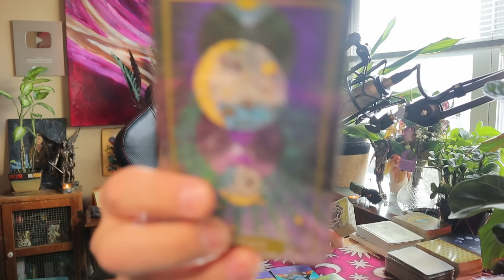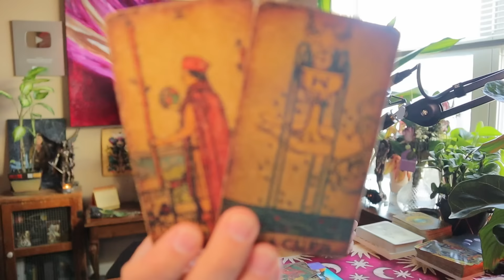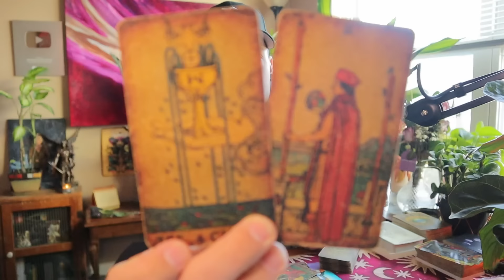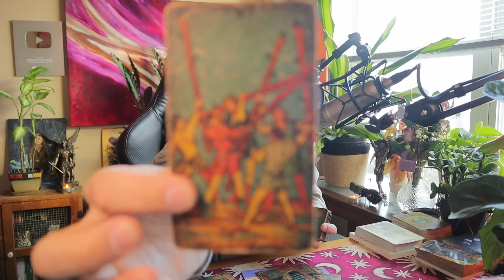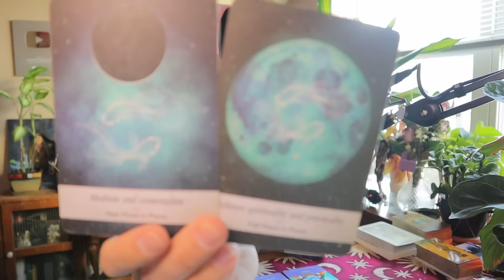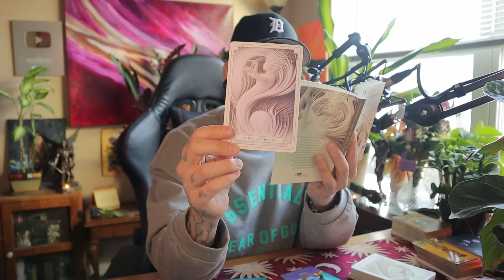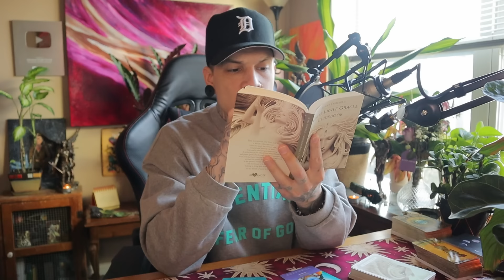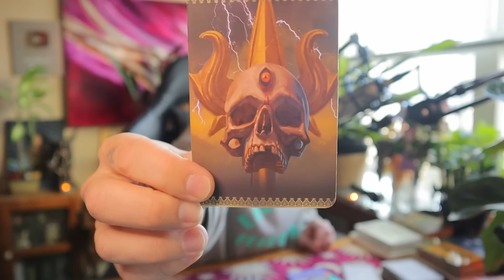Sagittarius ♐️ MAKING ROOM FOR THESE BLESSINGS ✨MAJOR ACTIVATIONS✨🕊️✨